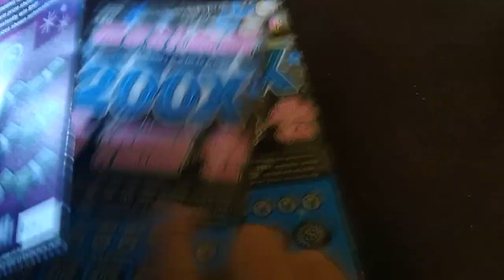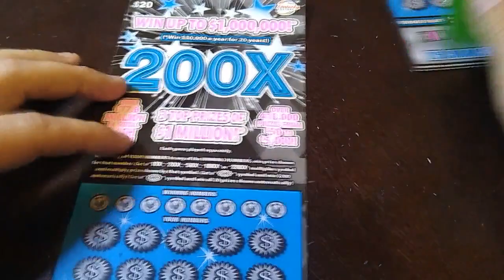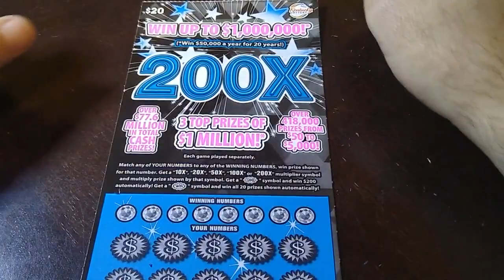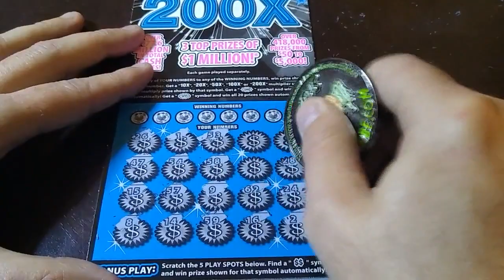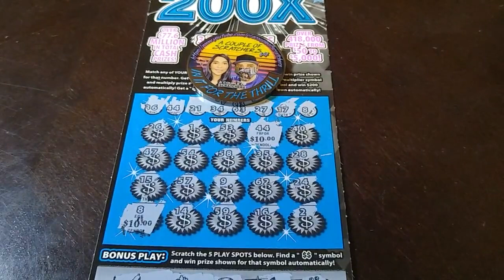💰MATCHES ON 200x 🤞🤞🤞💥💥💵💲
$20 - 200x (2x)

I do a new video everyday of scratch off lottery tickets. Click the link below and join me on the chase for the elusive jackpot 💰

$Kyblueneck